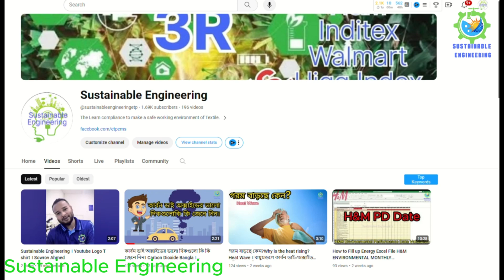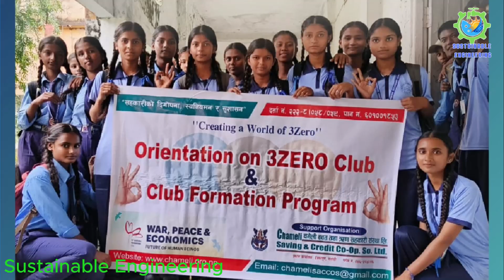আমরা তিন শূন্যের পৃথিবী গড়বো । Prof. Muhammad Yunus । A World of Three Zeros।Sustainable Engineering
আমরা তিন শূন্যের পৃথিবী গড়বো । Prof. Muhammad Yunus । A World of Three Zeros।Sustainable Engineering । world of net-zero carbon emissions
থ্রি-জিরো বা তিন শূণ্য তত্ত্বের জন্য বিশ্বজুড়ে খ্যাত নোবেলজয়ী ড. মুহাম্মদ ইউনূস। কিন্তু কি আছে তাঁর এই থ্রি-জিরো তত্ত্বে? চলুন জেনে নেওয়া যাক।
বিশ্বজুড়ে আলোচিত ড. মুহাম্মদ ইউনূসের এই থ্রি-জিরো তত্ত্ব। এগুলো হচ্ছে দারিদ্র্য, বেকারত্ব ও কার্বন নিঃসরণ শূন্যে নামিয়ে আনা।

আর তা অর্জনে লাগবে তারুণ্য, প্রযুক্তি, সুশাসন ও সামাজিক ব্যবসা। টেকসই উন্নয়নের এই তত্ত্বের প্রয়োগের মাধ্যমেই তিনি অন্তর্বর্তীকালীন সরকারকে এগিয়ে নিতে চাইবেন বলে ধারণা বিশ্লেষকদের।